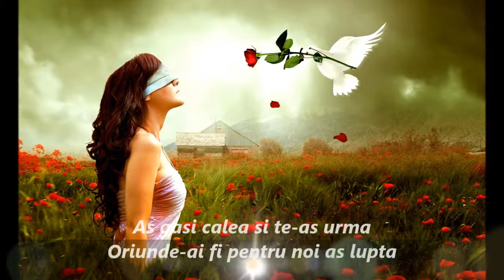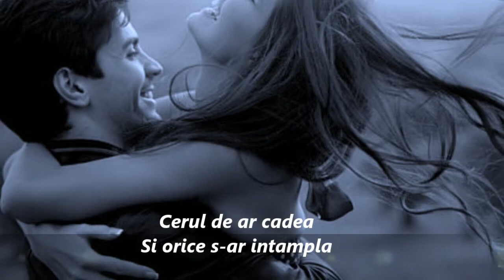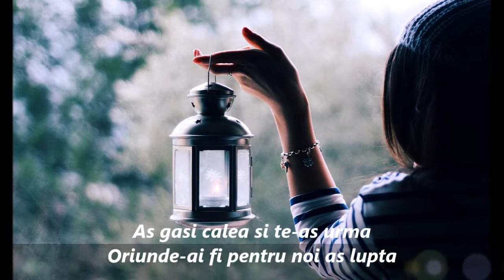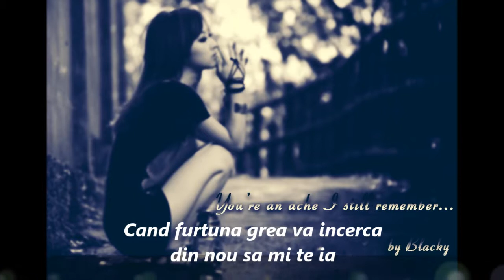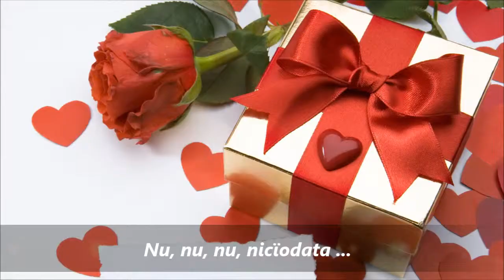Couples from Korean dramas!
Andra ft. Marcel Pacel - Cerul de ar cadea *cu versuri*